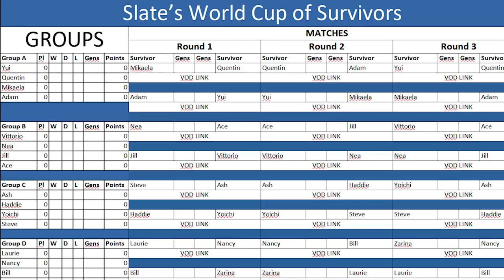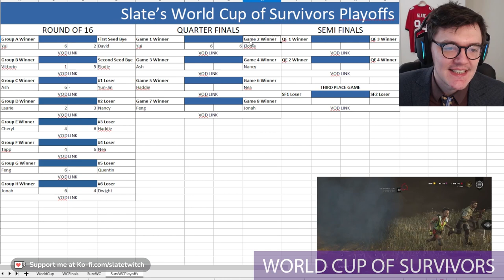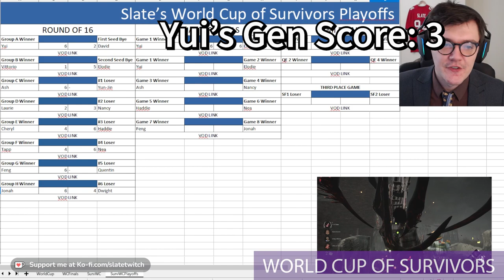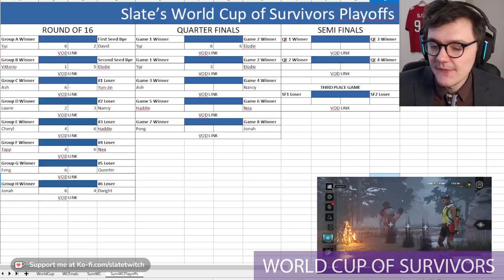Sending Wesker FLYING across the map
Quarter Final One: Yui vs Élodie.

Live every weekday at 11am British time.